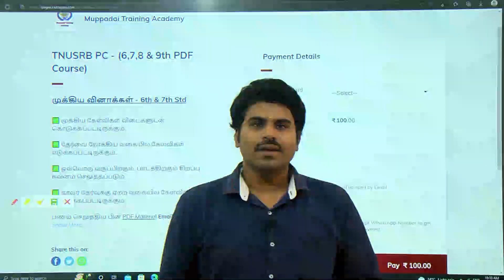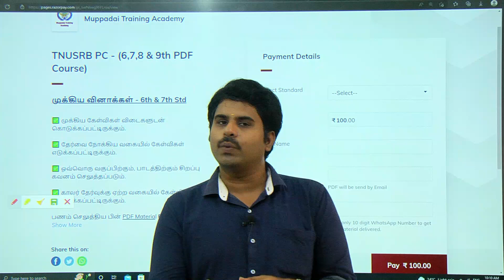TNUSRB PC 2022 | 9 ஆம் வகுப்பு முக்கிய வினாக்கள் அடங்கிய PDF வெளியீடு BUY LINK IN DESCRIPTION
அட்மிஷன் நடைபெறுகிறது